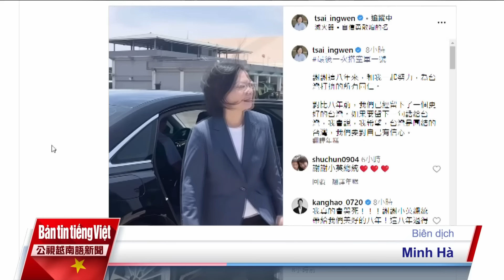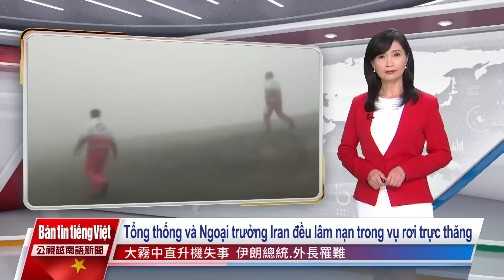20240520 Bản tin tiếng Việt PTS Đài Loan 公視越南語新聞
1. Lễ tuyên thệ nhậm chức tổng thống nhiệm kỳ thứ 16 của tổng thống Lại Thanh Đức và phó tổng thống Tiêu Mỹ Cầm đã được diễn ra vào sáng hôm nay.
2. 21 phát đại bác và nhiều màn biểu diễn đặc sắc chào mừng tân Tổng thống của Đài Loan.
3. Trong ngày làm việc cuối nhiệm kỳ, Tổng thống Thái Anh Văn gửi lời cảm ơn đến tất cả người dân Đài Loan, và nhấn mạnh vẫn sẽ tiếp tục sát cánh cùng nhân dân và Đài Loan trên các cương vị khác nhau trong tương lai.
4. Mùa mưa đầu Hạ tiếp cận, toàn Đài Loan sẽ có mưa rào hoặc mưa dông, thời tiết thất thường sẽ kéo dài đến ngày thứ Sáu.
5. Tổng thống và Ngoại trưởng Iran đều lâm nạn trong vụ rơi trực thăng vào ngày hôm qua (19/5).